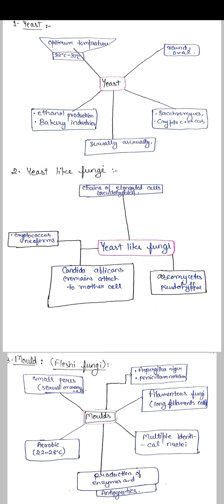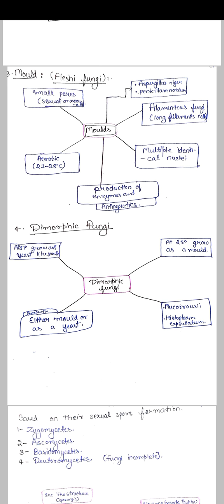short notes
# study of Marphology